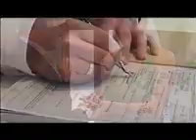Aiden & Ingrid Wedding Video Durban South Africa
A truely African wedding held at Tala Game Reserve outside Durban, South Africa. The most amazing wildlife shots incorporated into this wedding video.